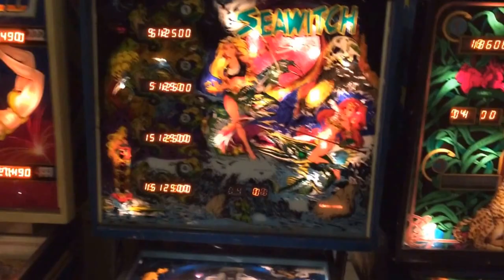Classic Stern Pinball collection for sale